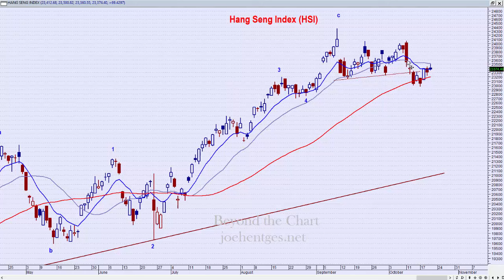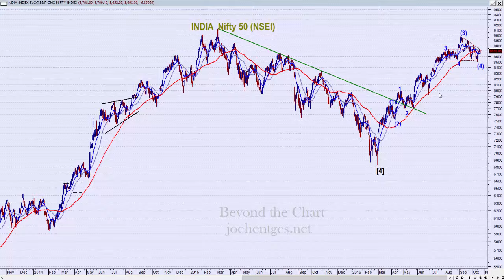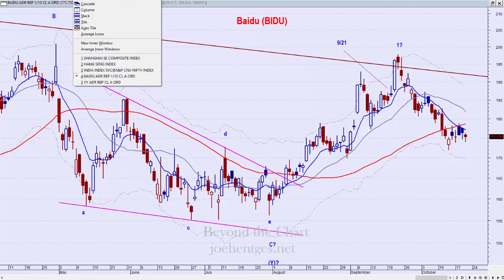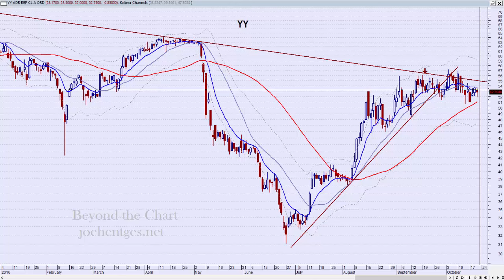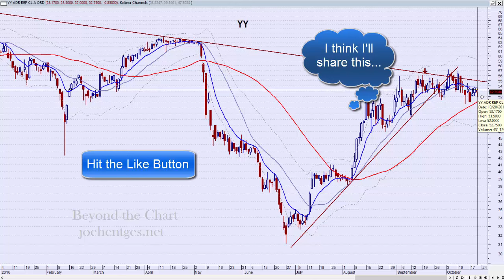Asia Update | Nifty About to Pop?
Asia Update, Nifty About ot Pop

In this Asia Update video I look at  the Shanghai Composite, Hong Kong's Hang Seng Index and India's Nifty 50.
Two China ADRs, BIDU and YY.

How to Profit with Puts

Transform Your Trading Now!!